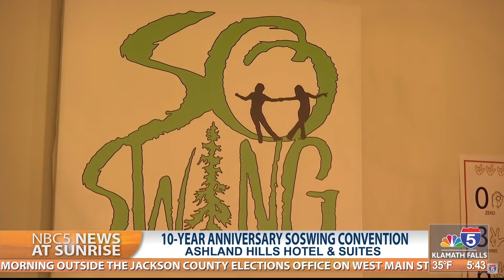Multi-day swing dance convention takes Ashland Hills ballroom by storm